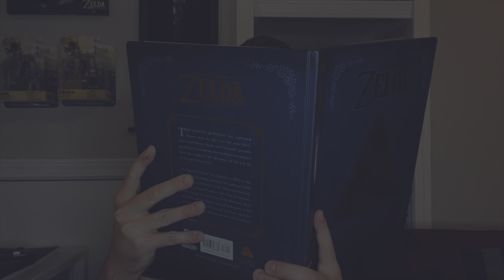AJ Show 140: Tears of the Kingdom Timeline Placement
Continuing Zelda Month & the Zelda Timeline. In this episode theorize on where Breath of the Wild & Tears of the Kingdom fit in the Zelda Timeline based on The Legend of Zelda Encyclopedia.